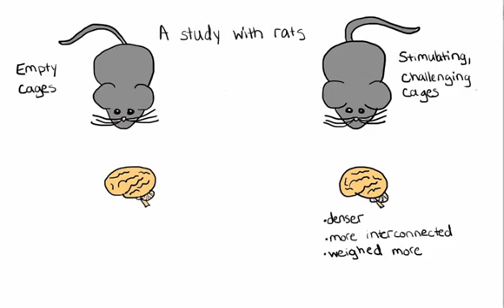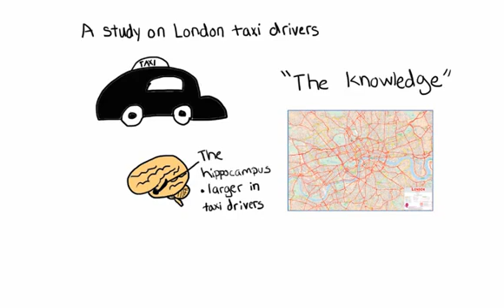Growth Mindset: Studies showing that the brain is malleable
Research shows that students do better in school when they learn that the brain can get smarter and stronger.